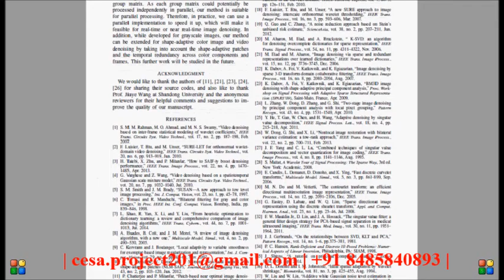An Efficient SVD Based Method for Image Denoising